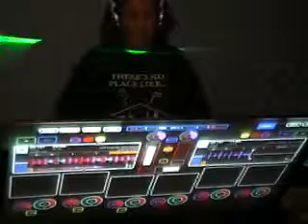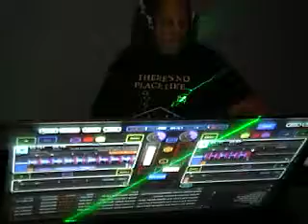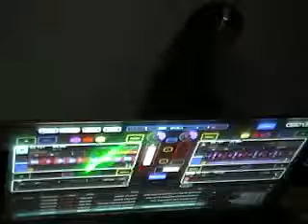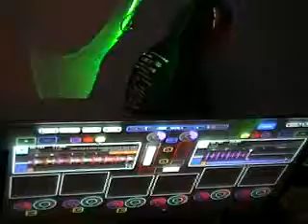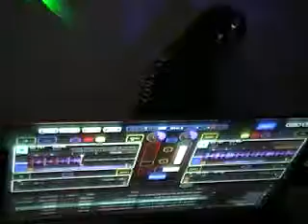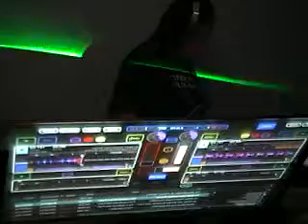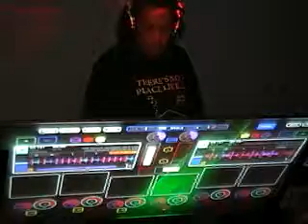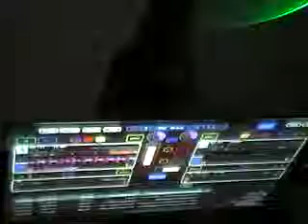DJ Lena's House of House 2-25-13 on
Look for me every Monday at 7 pm EST. - Captured Live on Ustream